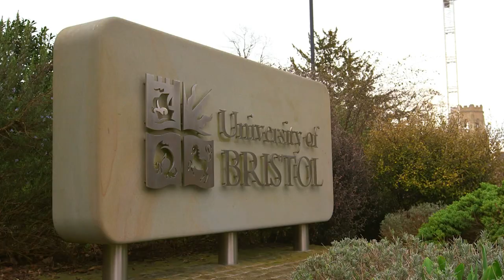A Life-Changing Present of a Mobility Scooter | Rich House, Poor House Changed My Life | Channel 5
A Life-Changing Present for the Leamons family was a mobility scooter. The Fiddles changed the Leamons' lives forever. The gift means that Kim's disability doesn't affect her family as much anymore. She can now take her daughter to school and get around to do family tasks a lot easier!

Rich House, Poor House Changed My Life, Wednesday 13th June at 9pm on Channel 5.